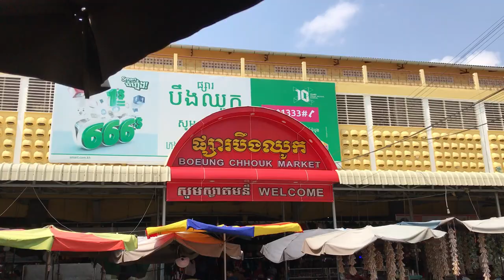Having Various Foods at a Local Market - Phsar Beoung Chhouk